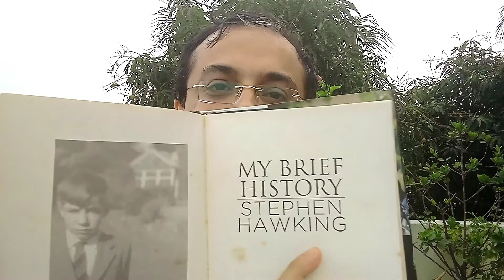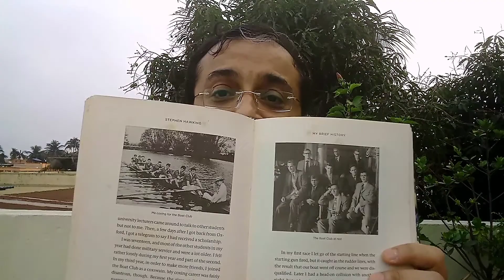My Brief History Stephen Hawking | My Brief History Summary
In this video I have given a book review of My Brief History, a book by Stephen Hawking. I have given a brief summary along with an analysis of the book and the recommendations.

00:00 - 01:20 - Introduction
01:20 - 03:59 - His childhood
04:00 - 05:29 - His school days
05:30 - 06:25 - His Oxford days
06:26 - 09:33 - His days in Cambridge
09:34 - 10:22 - Big Bang
10:23 - 12:48 - Caltech
12:49 - 13:58 - A Brief History of Time
13:59 - 14:52 - Time Travel
14:53 - 15:36 - Imaginary Time
15:37 - 16:23 No Boundaries
16:24 - 19:34 - My Recommendation